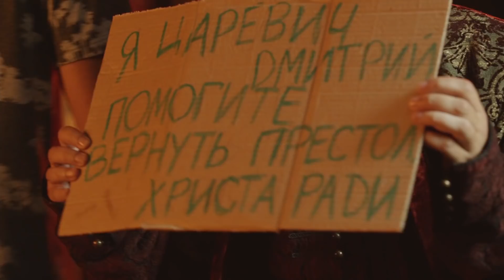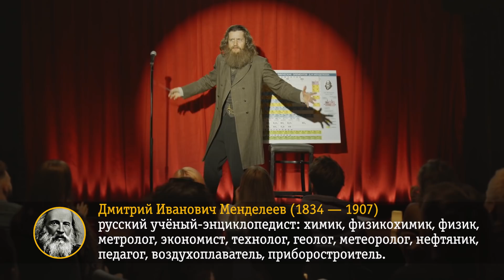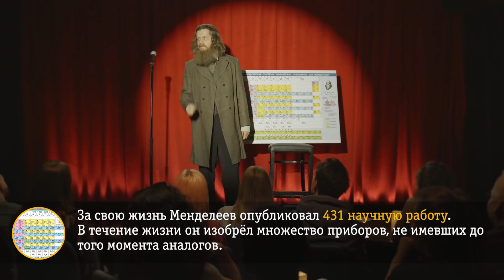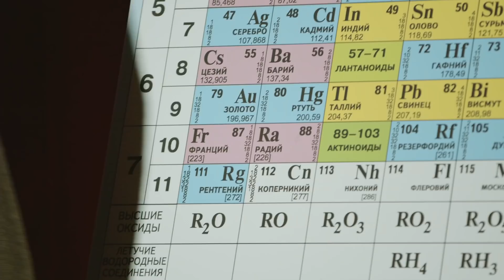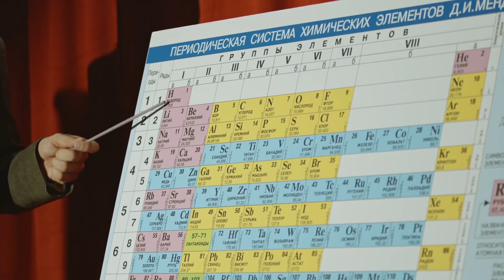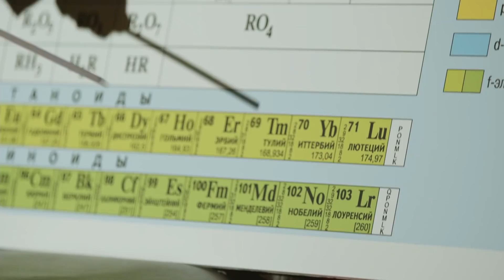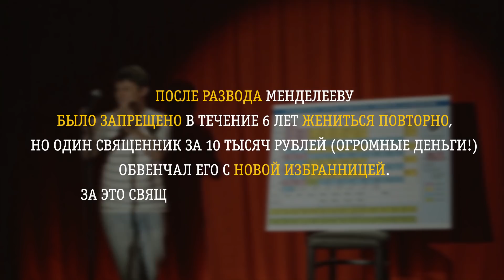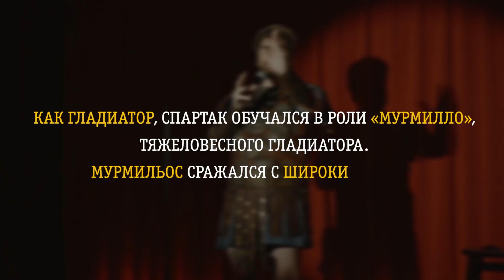ИСТОРИЧЕСКИЙ СТЕНДАП: Менделеев, Спартак, Лжедмитрий I. Комедия от исторических личностей.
Первая StandUp-комедия от исторических личностей! Популярные комики в образах на сцене Исторического Стендап-Клуба!

Кто всё-таки придумал водку и какие ещё были изобретения у Дмитрия Ивановича Менделеева? Как выглядел настоящий раб и гладиатор? Сколько раз стреляла Царь-Пушка и почему Лжедмитрия Первого в неё зарядили?

В ролях:
Менделеев - Денис Косяков
Спартак - Роман Кискин
Лжедмитрий I - Кирилл Касумов

Проект связан не только с юмором, но ещё и с историей, поэтому выполняет развлекательно-просветительскую миссию.

Тайм-коды
00:30 - лжедмитрий 1 об истории своего появления на престол
2:25 - рассказывает о своём правлении
3:20 - о своих соперниках
4:10 - про свою смерть

6:38 - Д. И. Менделеев о памятниках в свою честь
8:52 - про своих жён
9:44 - про события в своей жизни
10:10 - про свои хобби
10:42 - о своих изобретениях

14:08 - Спартак про рабство
15:35 - рассказывает о своей жизни
15:55 - про знаки императора
16:32 - про гладиаторов